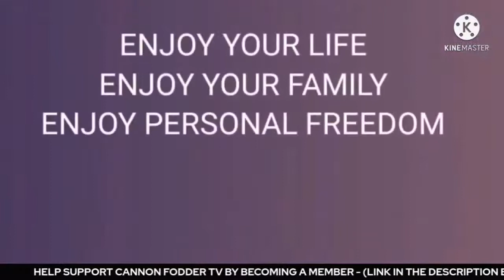UNAI EMERY OPENS UP ON LIFE AT ARSENAL AND ARTETA | UNAI EMERY AND ARSENAL FOOTBALL CLUB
RECENT UNAI EMERY COMMENTS ON ARSENAL, MIKEL ARTETA AND GRANIT XHAKA